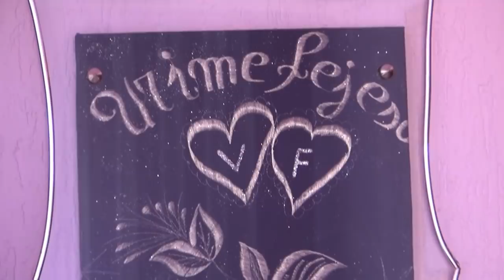1 FOTOSHOOTING & VALDRIN & FLORENTINA -19-KORRIK-2016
1 FOTOSHOOTING  & VALDRIN & FLORENTINA -19-KORRIK-2016